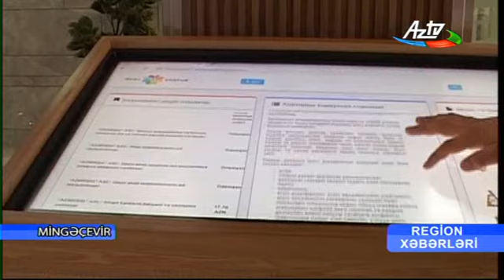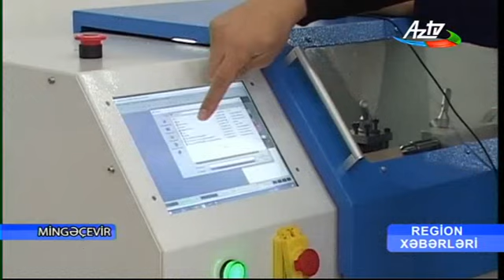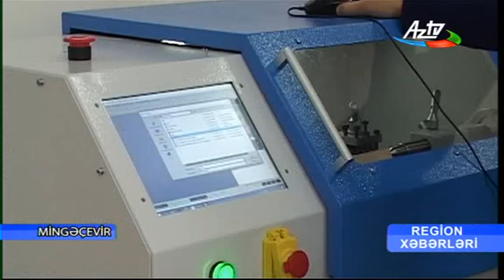Mingəçevir "ASAN xidmət" mərkəzinin fəaliyyəti - AzTV